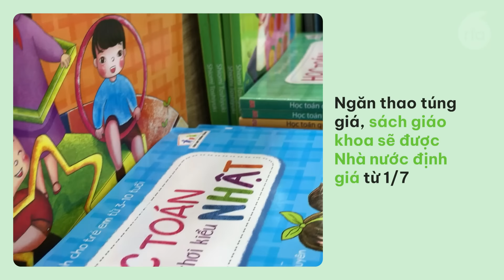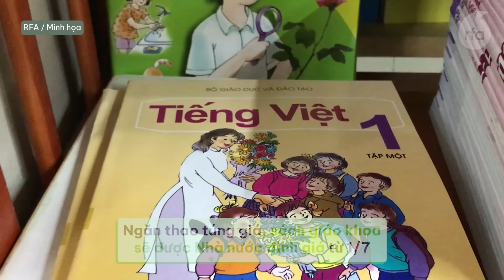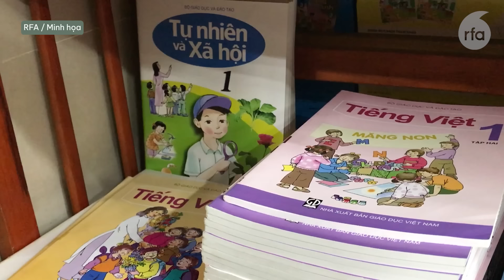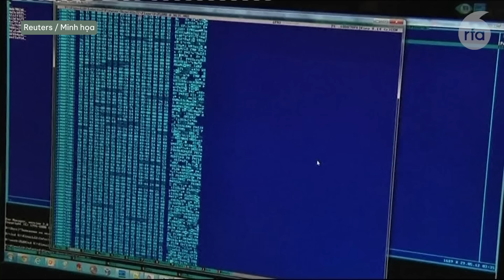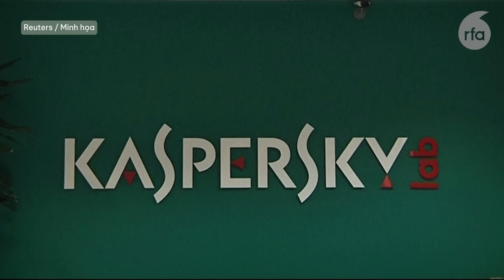Việt Nam bị tấn công đánh cắp mật khẩu cao nhất Đông Nam Á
Công an Ninh Thuận khởi tố thêm tám cán bộ trong vụ án vi phạm các quy định về quản lý đất đai
TPHCM: dự án chống ngập 10 ngàn tỷ đồng sẽ được thi công lại sau ba năm tạm dừng
Ngăn thao túng giá, sách giáo khoa sẽ được Nhà nước định giá từ 1/7
Bắt nguyên Cục trưởng Điện lực & Năng lượng Tái tạo